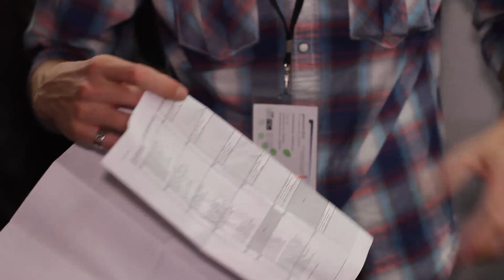gamescom 2012: Maik Bütefür zu Ubisoft & Wii U [Interview]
Maik Bütefür darüber, wie er PR-Manager bei Ubisoft wurde und welche Spiele das Unternehmen unter anderem für die Wii-U demnächst veröffentlicht.